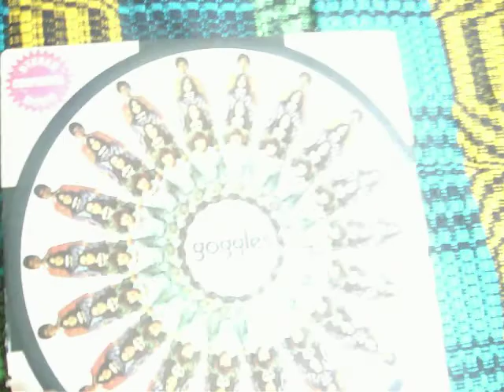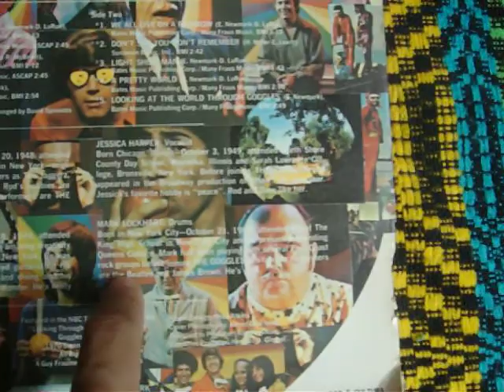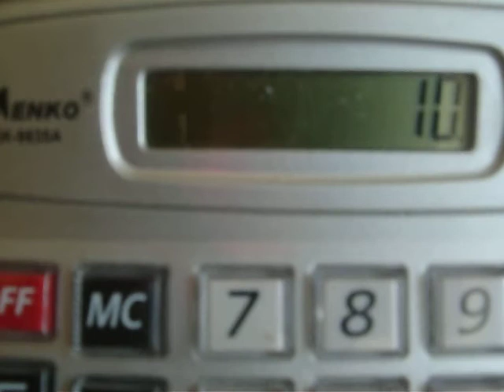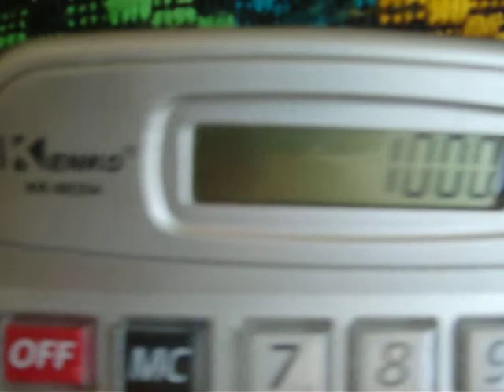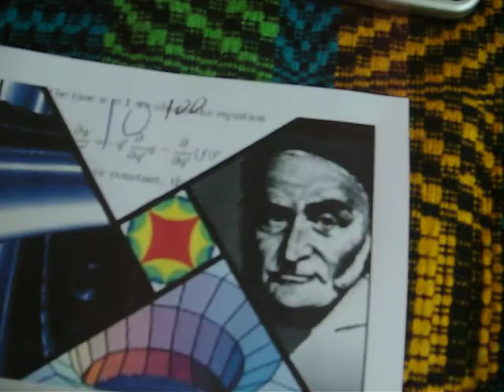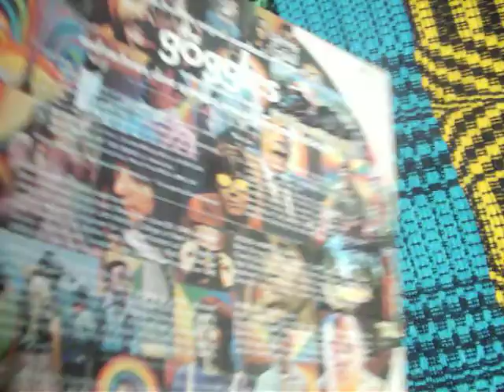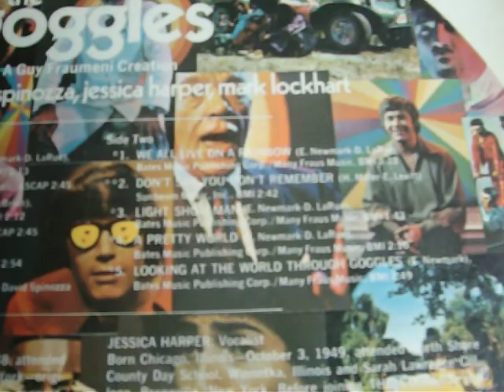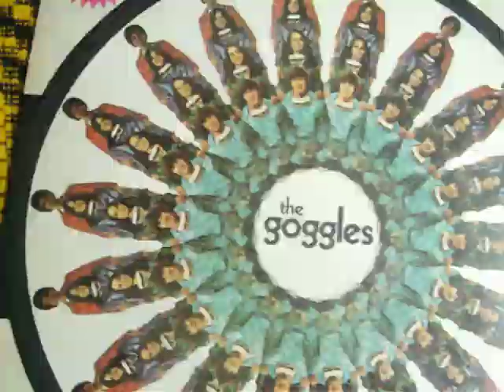Guilherme Jabur Mostra uma curiosidade um grupo musical chamado THE GOOGLES em 1972 profetico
sabem como nasceu a palavra google?
Edward Kasner foi um matemático da universidade de columbia, estados unidos da america Inventou em 1938 O googol, número que equivale centésima potência do número dez, apresentou este número astronômico em seu livro A Matemática e a Imaginação.
e com isso encontrei um grupo chamado the googles. um disco datado de 1972 formado por rod mc brien, dave spinozza, jessica harper  e mark lockhart, ao qual ja trabalharam com the hollies, paul mc cartney, jimmy hendrix. e por exemplo o ultimo citado conta que admira os beatles e james brown. as musicas do disco sao super plasti elastic google, jennifer rain, the start of a new day, go ligtly, the colors of the mind, we all live on a rainbow, don't say you don't remember, light show man, a pretty world, mas essa ultima musica do disco é profetica. looking at the world through googles. ou seja, veja o mundo atraves do google. e o que acontece hoje. o mundo ve o google.  olha só, a internet, you tube, google. se parar de funcionar, dos jetsons voltam aos flinstones, pois até os flinstones estao ja na internet da idade da pedra. nao podemos viver mais sem internet. agradeço a google, o you tube por estar fazendo esse meu trabalho que é mostrar discos antigos e varias curiosidades. ha pessoas que tem canal falando sobre esporte, propaganda antigas, novelas, filmes, artista preferido, religiao, animais, viagem,mostrando a cidade que mora, a familia, etc. é a era da internet, a era da google, que acho que nunca vai terminar. mas devemos tambem agradecer ao proprio ...DEUS... que permite termos esse conhecimento que como esta escrito. que para ELE é coisa simples. mas para o humano é DIVINO. coisa que ha pouco tempo era ficção. na data do disco que mostrei em 1972 era pura ficçao a internet. hoje é a realidade. e vai a tecnologia como o matematico fez 10 elevado a centesima potencia.